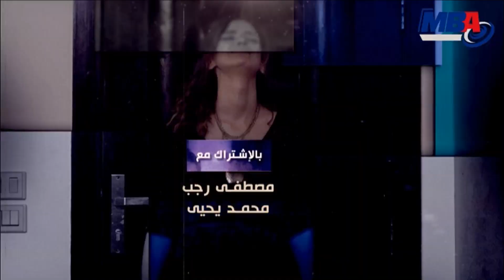Episode 21 - DOCTOِR AMRAD NESA SERIES / مسلسل دكتور امراض نسا - الحلقة الحادية والعشرون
مسلسل دكتور امراض نسا من إنتاج شركة MBA
المسلسل من المُقرر عرضه خلال شهر رمضان 2014
يشارك فى بطولة العمل كل من : مصطفي شعبان و صابرين و قصة و سيناريو و حوار احمد عبدالفتاح و إخراج محمد النقلى .